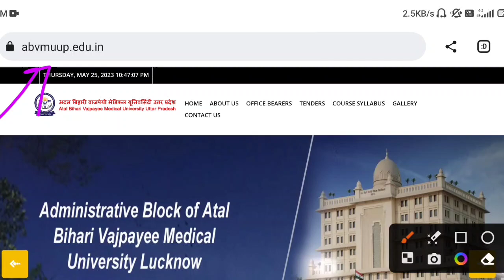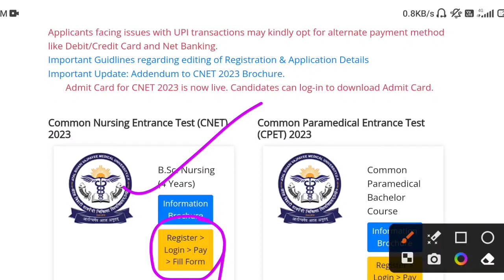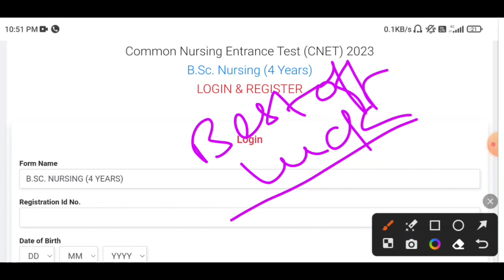abvmu CNET admit card कैसे करे download2023|kgmu admit card 2023-24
KGMU बीएससी नर्सिंग 140+मार्क्स कैसे पाएं|Kgmu/abvmu bsc nursing cut off 2023-24

UP Bsc nursingमेहत्वपूर्ण नोटिस जारी Up bsc nursing exam date 2023first semester and time table 2023

KGMU bsc nursing कैसे करे एक माहीने मे तैयारी|kgmu and abvmu bsc nursing entrence exam form 2023-24

upums bsc nursing क्या होगा syllabus|upums bsc nursing 600 vacancy|upums latest update